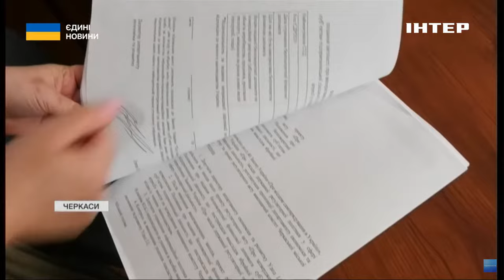У Черкасах досі не виплатили компенсацію постраждалим підприємцям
Фінансова допомога, але не для всіх. Відбудують втрачений бізнес, але теж не всім. У Черкасах, потерпілі внаслідок російської ракетної атаки підприємці, вже восьмий місяць чекають обіцяної мерією фінансової підтримки. У міськраді затримку пояснюють необхідними бюрократичними процедурами, але обіцяють, що в найближчі тижні гроші виплатять. Щоправда, небагато, та й не всім. Про все в деталях - Станіслав Кухарчук.